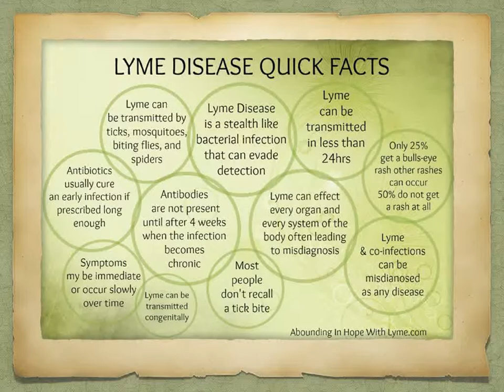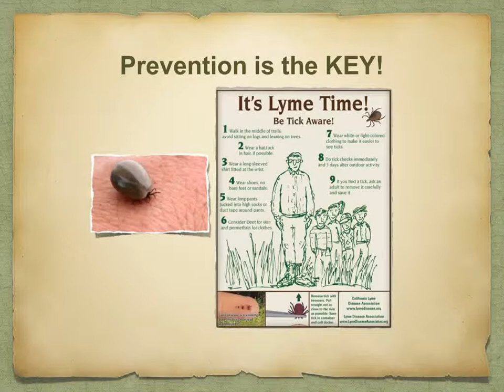Lyme Aid 2017 - Lyme Disease Basics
What is Lyme Disease?
A spirochete (“SPY-ROH- KEET”) infection transmitted by an infected tick. Scientific name for Lyme Disease is Borrelia burgdorferi. What are the symptoms? Fever/chills, Headache, Muscle/joint pain, Fatigue, Digestive issues, Anxiety, Memory/Cognitive issues, plus numerous other symptoms,
Lyme Disease can affect all organs of the body.